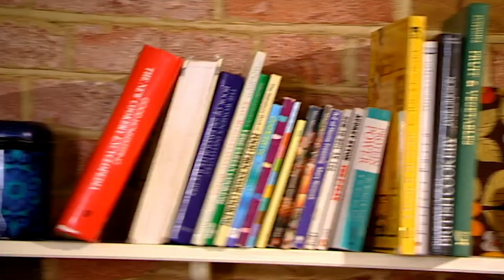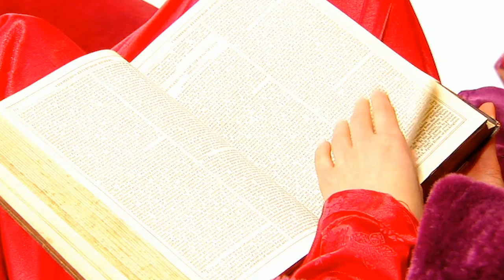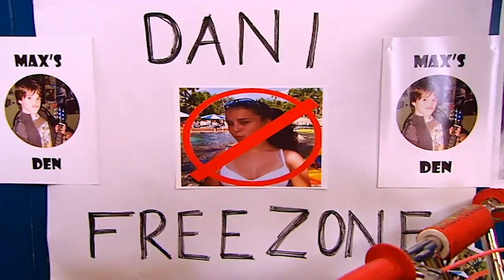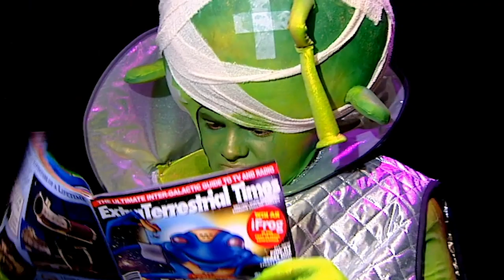Pirates - Dani's House: Series 1, Episode 1 | ZeeKay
After “borrowing” money from Max and breaking mum's favourite vase Dani is in desperate need of cash. Might the solution be buried beneath the house?